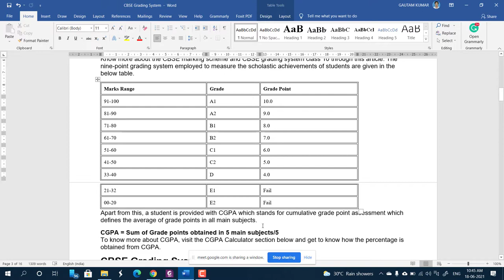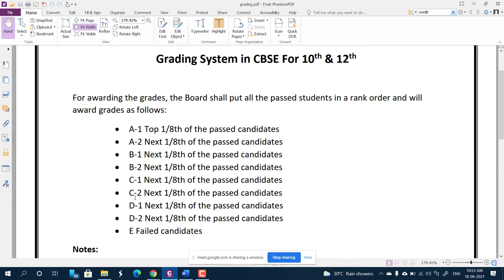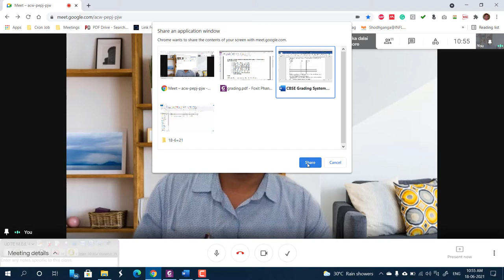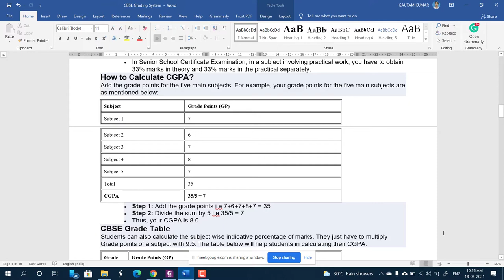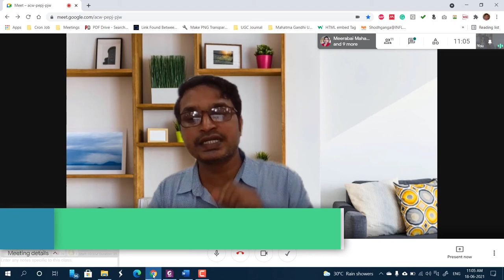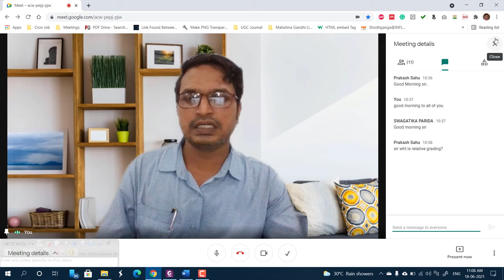Reporting of Students Performance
Recording of the online class taken for the M.Ed. 4th Semester students of University Department of Teacher Education (UDTE), Utkal University
Topic of Discussion: Reporting of Students Performance, Grading, Internal and External Assessment